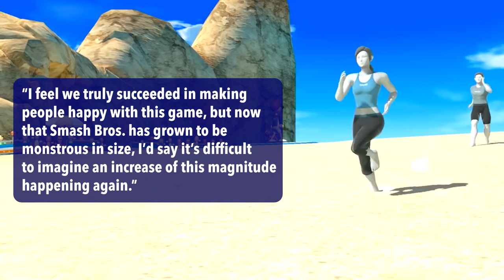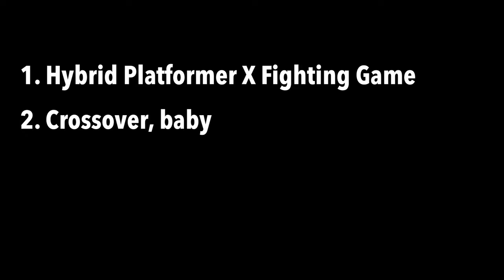5 Possible Sequels to Super Smash Bros. Ultimate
The Super Smash Bros. franchise will continue, but where does it go after Super Smash Bros. Ultimate?

0:00 Start
1:17 What Defines Smash?
2:50 Super Smash Bros. Revolution
5:22 Super Smash Bros. Worlds
6:42 Super Smash Bros. Generations
7:55 Super Smash Bros. Reboot
8:45 Super Smash Bros. UltimateR
10:32 Post-Show